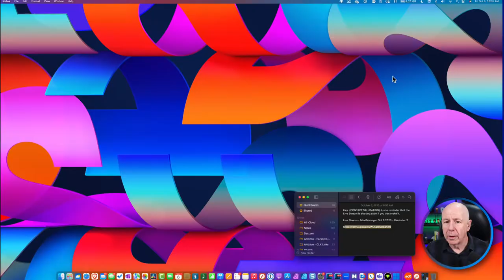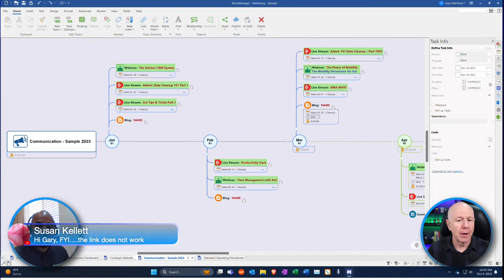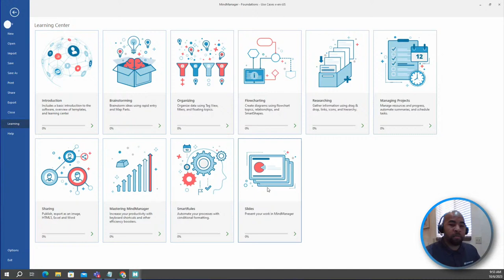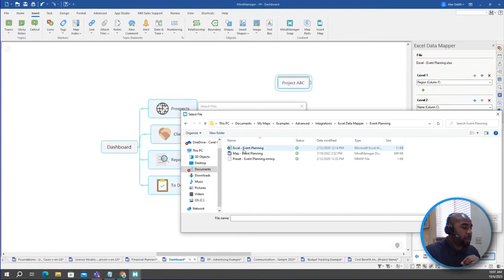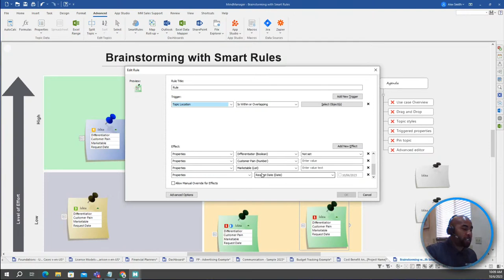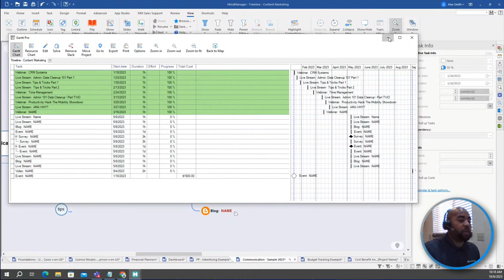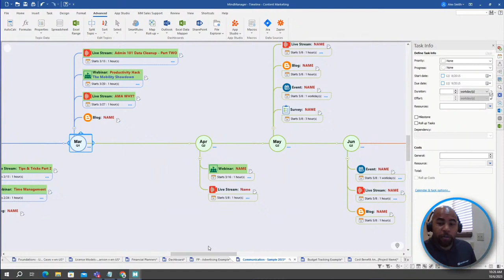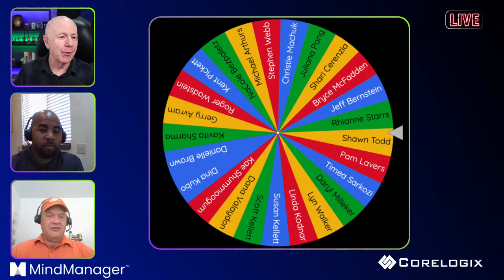Unlocking Your Productivity Potential with Mindmanager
Join us for an in-depth exploration of MindManager, the powerful mind mapping and productivity software that can transform the way you plan, brainstorm, and organize your thoughts. Anyone seeking a more efficient way to manage tasks and projects, this live stream is for you!

In this live session, we'll cover:
🧠 What MindManager is and how it works.
📈 Practical applications for both personal and professional use.
🔗 Tips and tricks to maximize your productivity.
🌟 Real-world examples and success stories.

Discover the potential of MindManager and learn how it can help you streamline your workflows, boost creativity, and achieve your goals with ease. Don't miss out on this opportunity to level up your productivity game! Tune in, ask questions, and engage with our expert panel from MindManager.